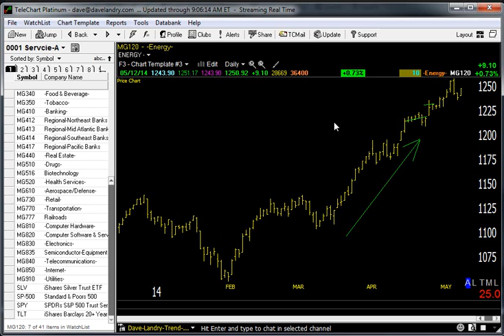05/13/14 Dave Landry's Market In A Minute